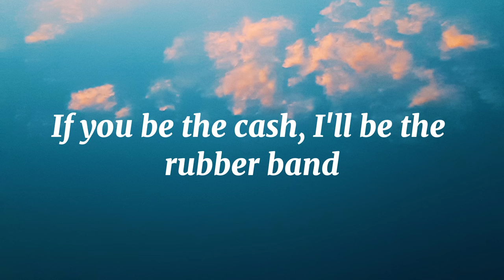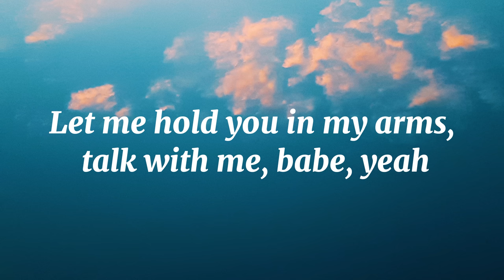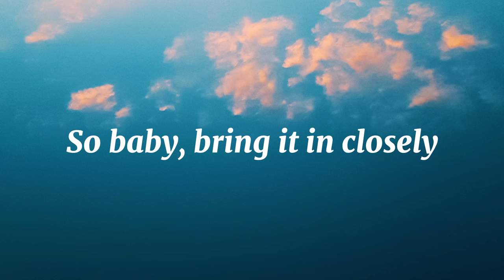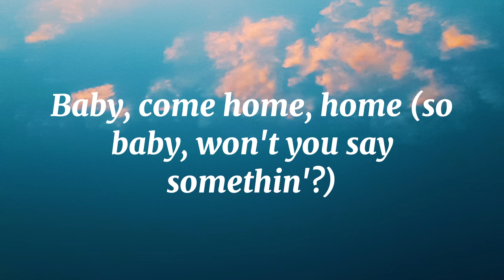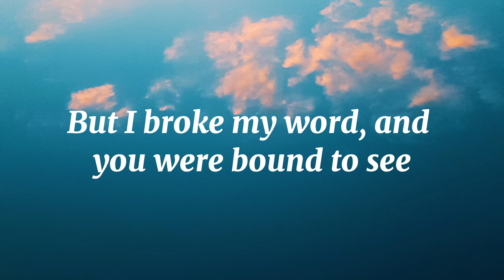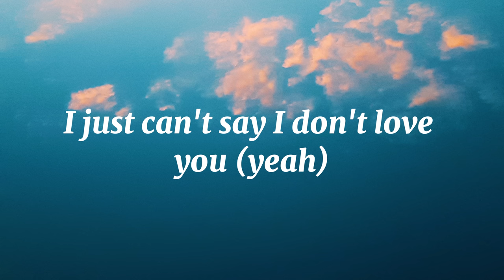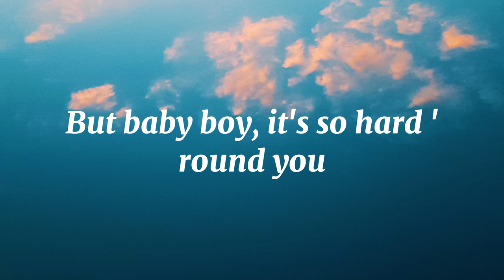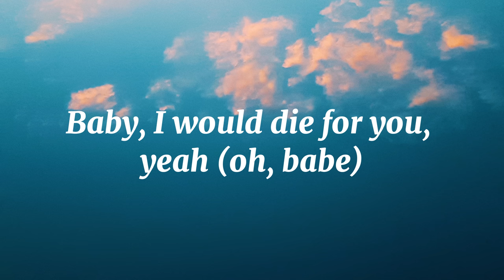Mashup 2023 - Miguel - Sure Thing (Lyrics) Hotel Ugly, The Weeknd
Lyrics Sure Thing:
You can be the talk
Even when we're (you could bet that, never gotta sweat that)
Down to the wire, baby
Even when (you could bet that, never gotta sweat that)
The sky comes falling
We're down to the wire, babe
It's do or die (you could bet that, never gotta sweat that)